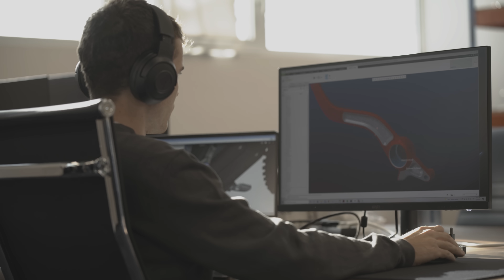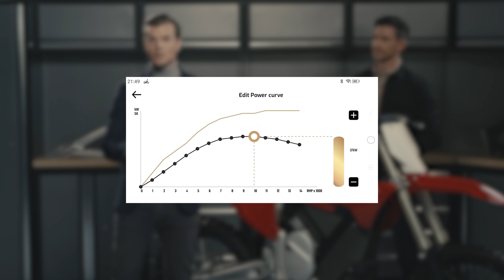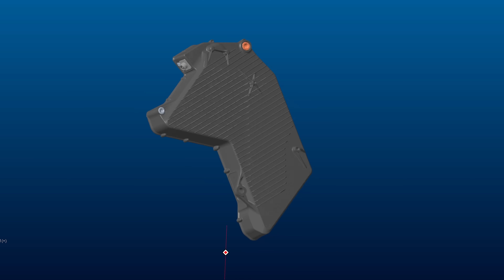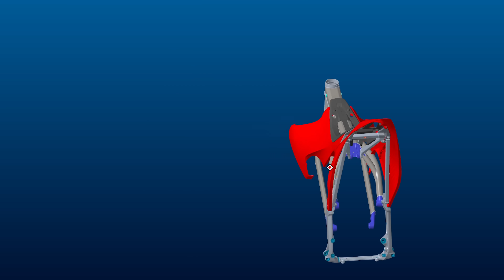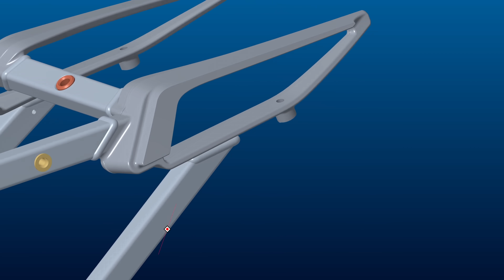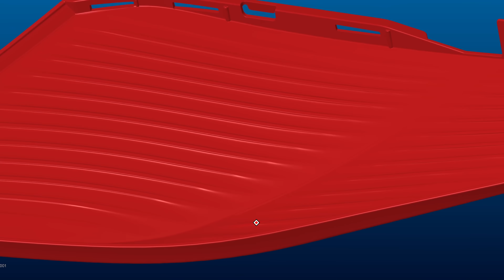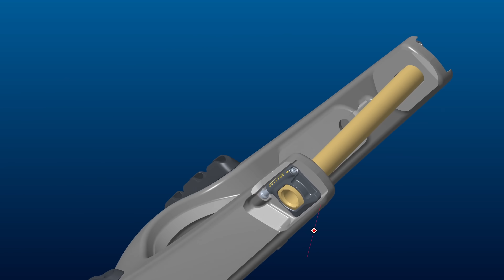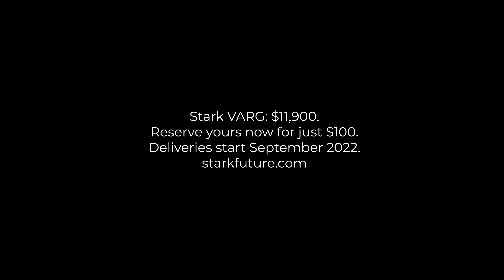The World's Fastest Motocross Bike is now Electric - Stark VARG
Deliveries start September 2022.

Stark Future was born to challenge and inspire the motorcycle industry to sustainability. The company’s first serial production model – the Stark VARG motocross bike – proves that electric technology is superior to gasoline equivalents in every single way.

The 110kg (242lbs) 80hp Stark VARG is the first electric motorcycle to be the performance leader within its category.